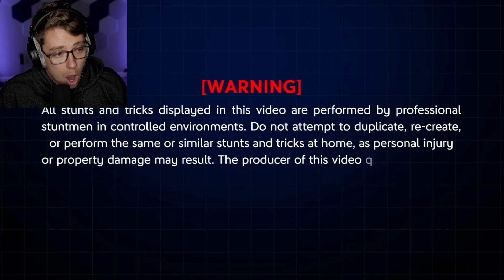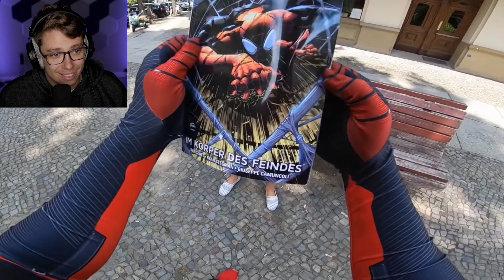Reacting To SPIDERMAN PARKOUR in Real Life!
Spiderman does crazy Parkour in real life and also fights crime!!!